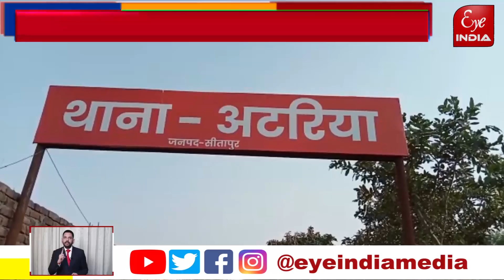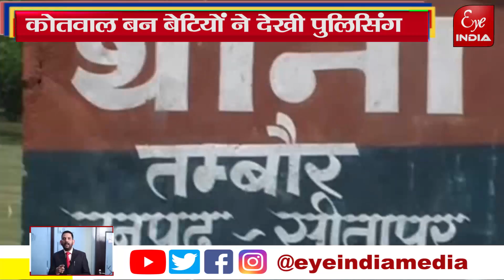बालिकाओं का सम्मान, थानों की कमान | mision sakti sitapur